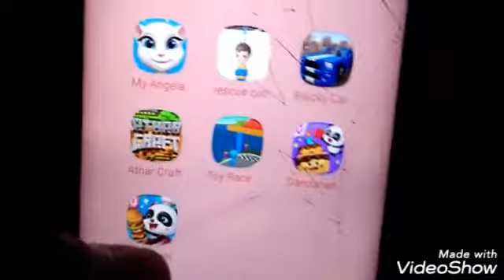Main game di HP ku | Part 01 | Komen aja kalau mau game lain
Game : Dandanan bayi panda

oke bye